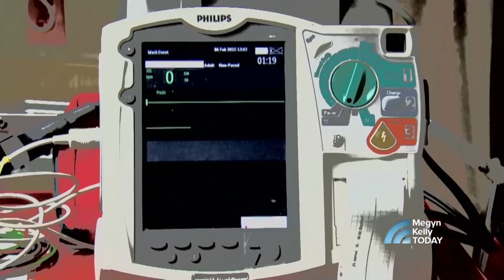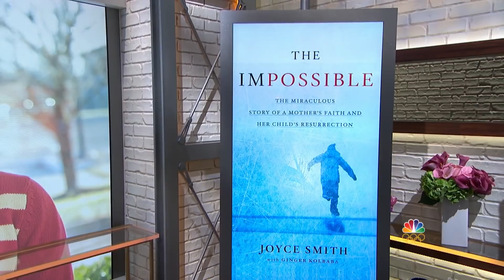John Smith - vzkriesený po hodine klinickej smrti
Príbeh nebojácnej viery matky, ktorá sa rozhodla, že nedovolí, aby jej syn, pod ktorým sa preboril ľad,  zomrel, aj keď mu lekári nedávali žiadnu šancu. Určite si pozrite sfilmovaný celý príbeh (film "Zlom", český dubbing,  nachystajte si dosť vreckoviek), link je tu: